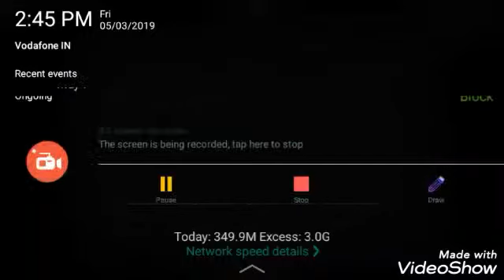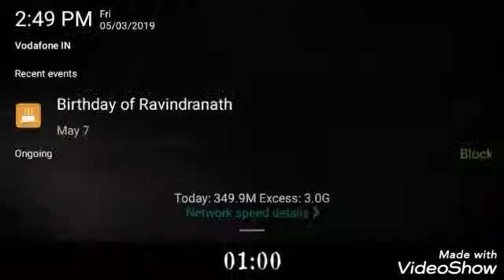Mr Meat Update Version Full Gameplay